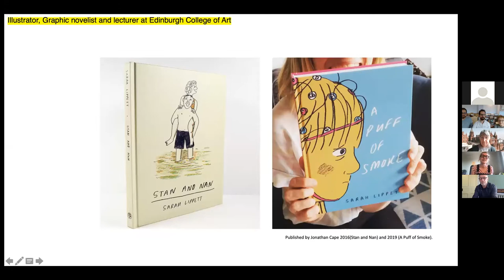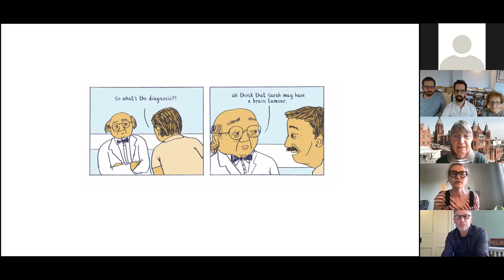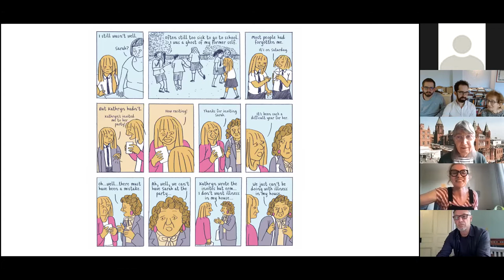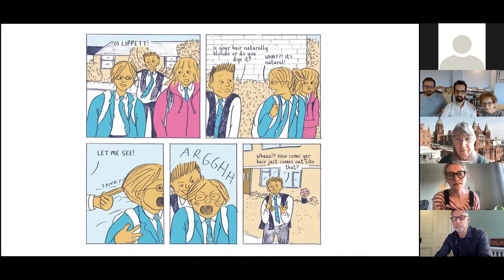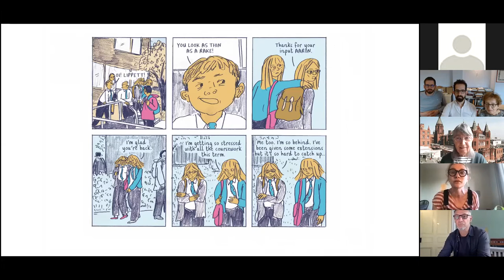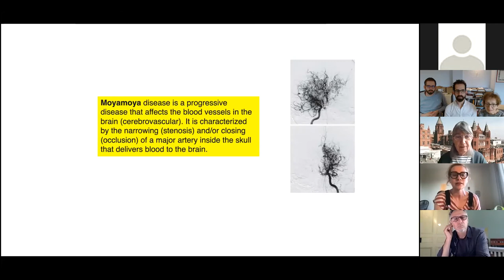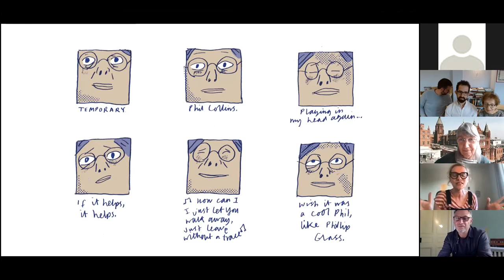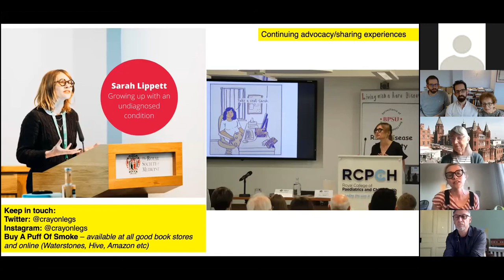Annual Stuart Green Memorial Lecture 2021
This public lecture takes place at Birmingham Children’s Hospital, every year in June. It is always a warm and friendly event. The audience includes Stuart’s former colleagues, friends and family, including members of the local Jewish community, as well as regional paediatricians and trainees. The subject is anything that we think would have interested Stuart and is appropriate also for a non-medical audience.

The 2021 lecture was held as a virtual event on Tuesday ​22nd June. Young author and former Birmingham Children's Hospital patient Sarah Lippett delivered a fascinating and eye-opening talk about her experience of growing up with a rare disease as illustrated in her award-winning graphic novel "A puff of smoke". which you can find more about